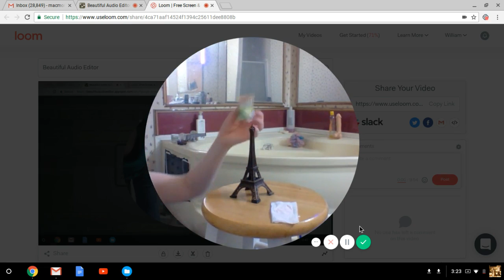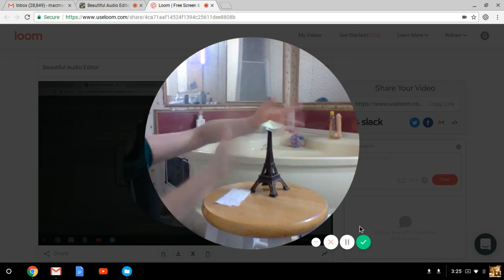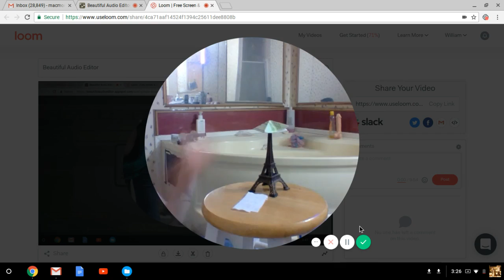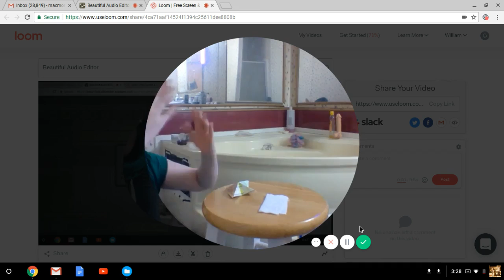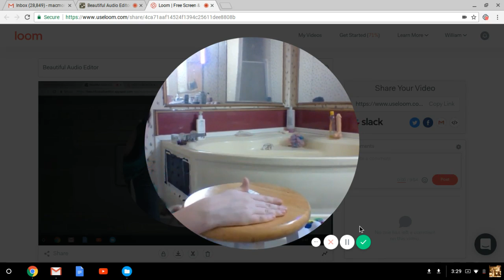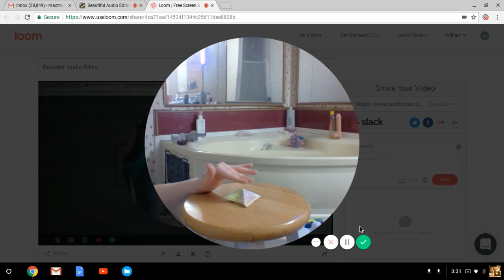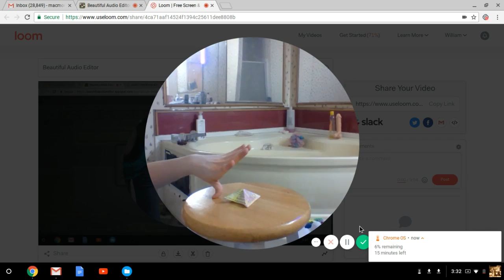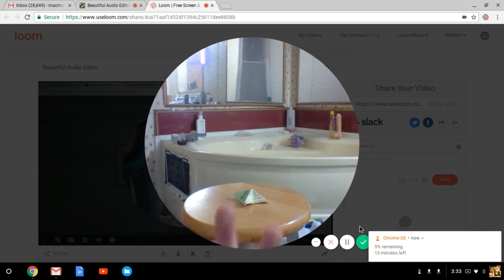me attempting levitation thrrough telekinesis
did not succeed but Ive gotten so much closer than I was in the past.